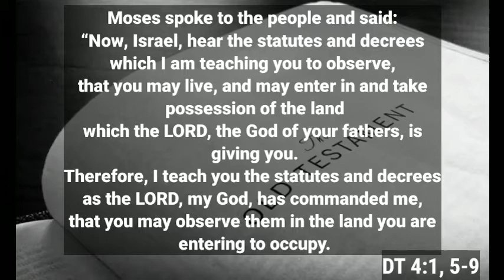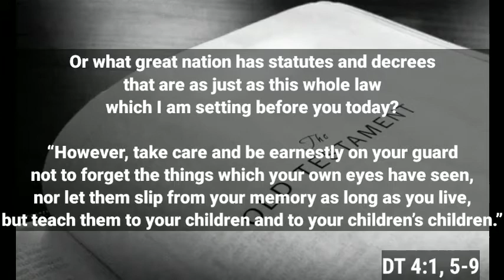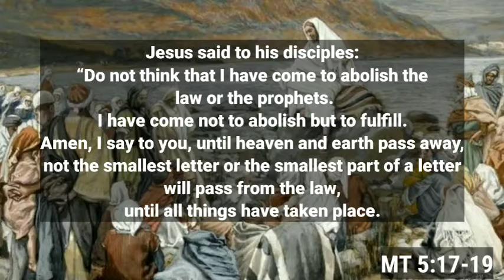Daily Reading for March 18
This is the Daily Reading for March 18, Wednesday of the Third Week of Lent.

The Gospel said: "whoever breaks one of the least of these commandments will be called least in the Kingdom of heaven."

Be safe and always keep God in your hearts!